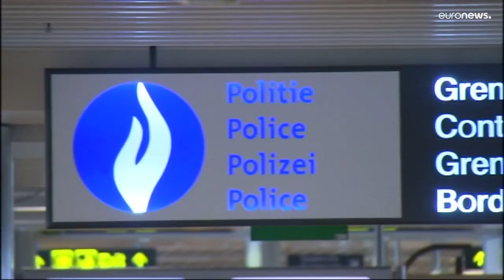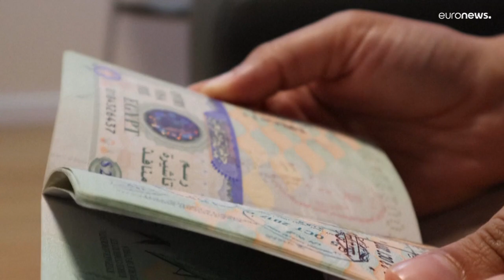"Passaportes dourados" e "vistos gold" na mira dos eurodeputados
Parlamento Europeu defende regras comuns para lidar com problemas associados a esquemas de obtenção de cidadanis/residência por investimento numa altura em oligarcas russos beneficiam de dispositivos para escapar a sanções